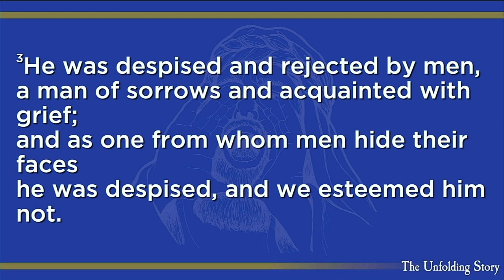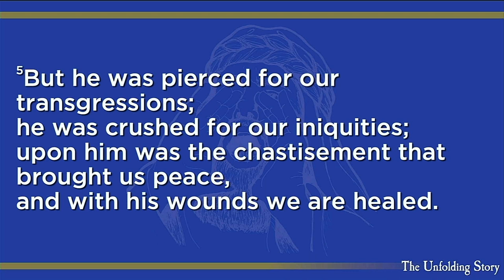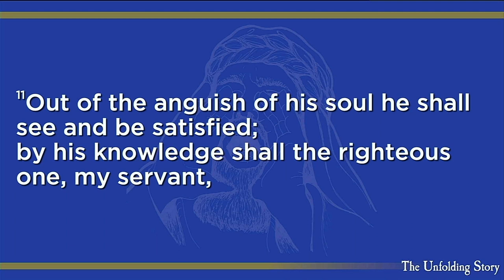The Suffering Servant | June 11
Isaiah 52:13-53:12
Pastor Peyton Hill
The Unfolding Story

CCLI# CSPL084821